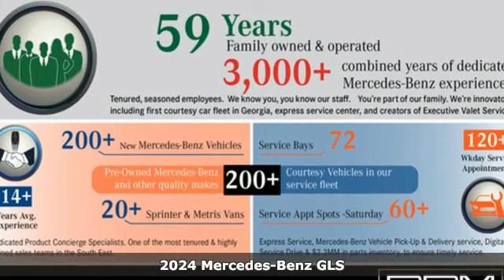New 2024 Mercedes-Benz GLS Atlanta GA Sandy Springs, GA G4920 - SOLD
Year: 2024
Make: Mercedes-Benz
Model: GLS
Trim: GLS 450 4MATICA® SUV
Engine: 6 3.0 L
Transmission: Automatic
Color: Twilight Blue Metallic
Interior: Bahia Brown/Black
Stock #: G4920
VIN: 4JGFF5KE3RB126512
Twilight Blue Metallic, WHEELS: 21 AMGA® TWIN 5-SPOKE ALLOY W/BLACK ACCENTS, SOFT-CLOSE DOORS, NIGHT PACKAGE -inc: High-Gloss Black Elements, high-gloss black front apron trim strip, high-gloss black simulated underguard, high-gloss black rear apron trim strip, high-gloss black side mirrors and high-gloss black window line and beltline trim strips, Matte Black Roof Rails, Dark Chrome Grille w/4 Slats, NATURAL GRAIN BROWN WALNUT WOOD TRIM, MB-TEX LOWER DASHBOARD & DOOR BELTLINE, ILLUMINATED RUNNING BOARDS, HEATED STEERING WHEEL, FIRST AID KIT, EXCLUSIVE WOOD TRIM PACKAGE -inc: wood trim on back of front seats and additional ambient lighting. This Mercedes-Benz GLS has a strong Intercooled Turbo Gas/Electric I-6 3.0 L/183 engine powering this Automatic transmission.*Experience a Fully-Loaded Mercedes-Benz GLS GLS 450 4MATICA® SUV *ACOUSTIC COMFORT PACKAGE -inc: increased cabin insulation, windshield and side windows w/acoustic and heat absorbing membrane, Infrared-Reflecting Glass , BLACK HEADLINER, BAHIA BROWN/BLACK, LEATHER UPHOLSTERY, AMGA® LINE EXTERIOR -inc: AMGA® Rear Apron, black diffuser-look insert and chrome trim strip, AMGA® Side Skirts in Body Color, Large Front Brake System, larger brake discs at the front axle, AMGA® Brushed Stainless Steel Sports Pedals, black rubber studs, AMGA® Floor Mats, AMGA® Sport 3-Twin-Spoke Steering Wheel, flattened bottom, embossed nappa leather, silver chrome shift paddles, gloss black and silver spokes and touch control panels, Front and Rear Flared Wheel Arches in Body Color, AMGA® Bodystyling, AMGA® front apron w/air outlets in the wheel arch linings, 6-SEAT CONFIGURATION -inc: 2+2+2 seat configuration and second-row captains chairs w/armrests, 5-ZONE CLIMATE CONTROL -inc: additional air vents in the headliner, Window Grid Diversity Antenna, Wheels: 21 Triple 5-Spoke, Voice Activated Dual Zone Front And Rear Automatic Air Conditioning, Valet Function, Urethane Gear Shifter Material, Trunk/Hatch Auto-Latch, Trip Computer, Transmission: 9G-TRONIC 9-Speed Automatic, Transmission w/Driver Selectable Mode, Sequential Shift Control w/Steering Wheel Controls and Oil Cooler, Tracker System, Towing Equipment -inc: Trailer Sway Control, Tires: 275/45R21 front & 315/40R21 rear, Tire Specific Low Tire Pressure Warning, Tailgate/Rear Door Lock Included w/Power Door Locks.*Visit Us Today *For a must-own Mercedes-Benz GLS come see us at RBM of Atlanta, 7640 Roswell Road, Atlanta, GA 30350. Just minutes away!

Address:
7640 Roswell Road